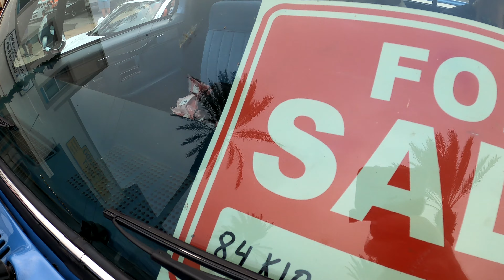Canal Street Cruise In Dec 2022 The End